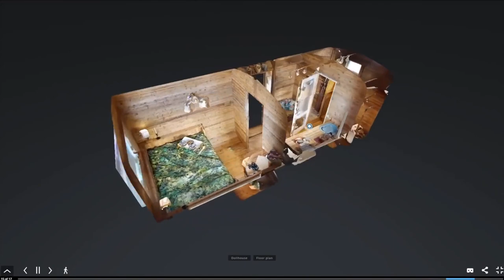Tiny House Pod - Tour - Delivered and Ready To Live In!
Today's short tour video is of this awesome Modern Tiny House Pod that has all the enmities you need to live comfortably the Tiny House Life. This is a company that builds and delivers them to you ready to live in. This is another absolutely stunning one!
Hope you enjoy it and it is helpful towards your Tiny House build and journey.

~ Helps Us Provide Content ~

Upload schedule: Thursday's and the occasional other day...

Check back weekly to watch our building process of building a Tiny House on wheels, Tiny House tours and Tiny living product reviews. Gardening , Travel trailer vlogs and working on a more  traditional way of life. Join us on this journey!

NUMANNA Food Storage You'll Love to eat!
Shop threw our link and you can even receive a special discount!